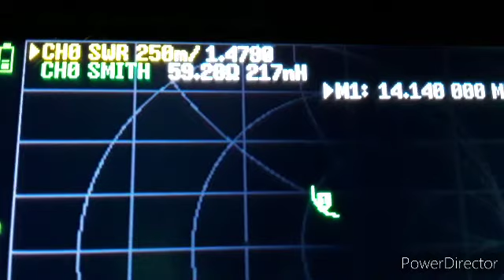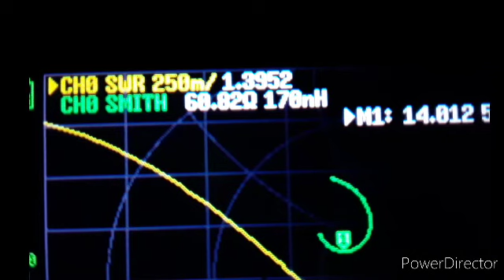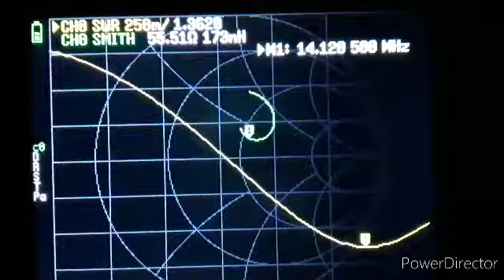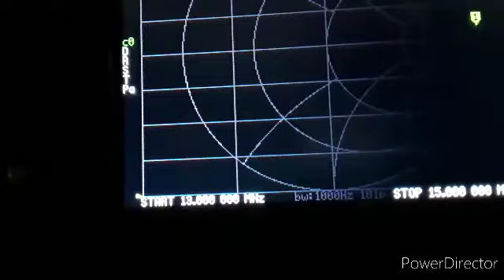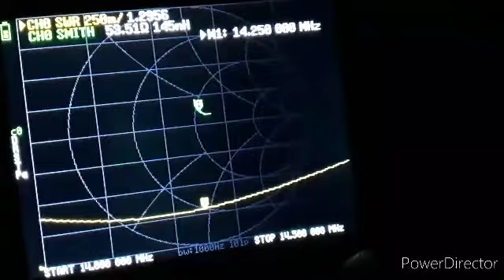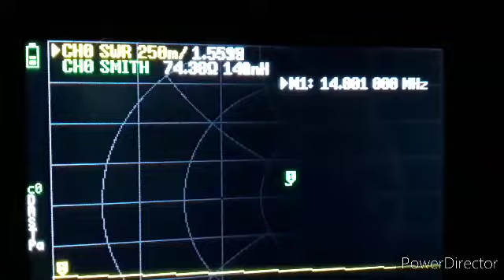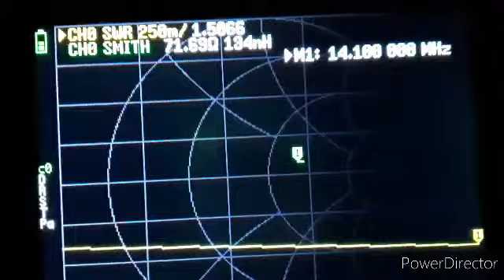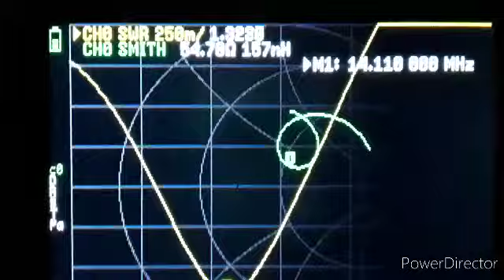LA DELTA LOOP 20M 17M 12M 11M 10M MAKER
PY2JOS

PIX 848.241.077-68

#2/drive/mobile/folders/j/py1ax

PY2JOS

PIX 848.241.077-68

#2/drive/mobile/folders/j/py1ax

PY1AX/c/Py1axRADIOAMADORISMOSEMSTRESS

PY2JOS

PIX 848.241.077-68